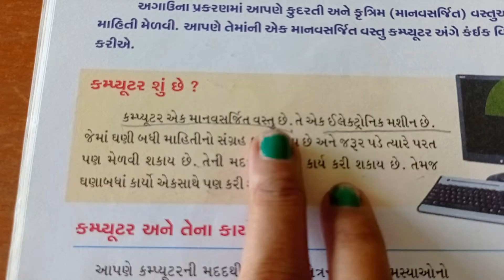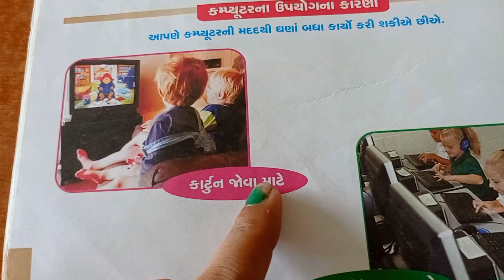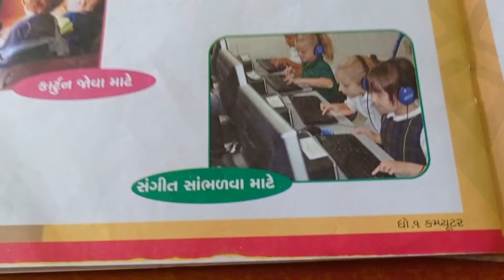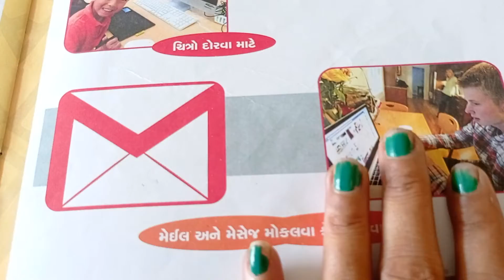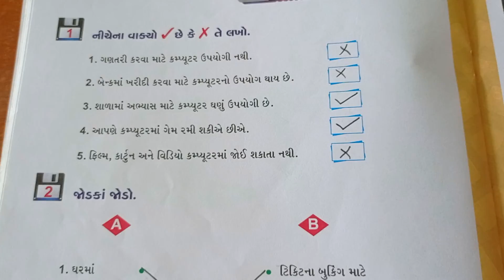std.1st Computer. ch.4